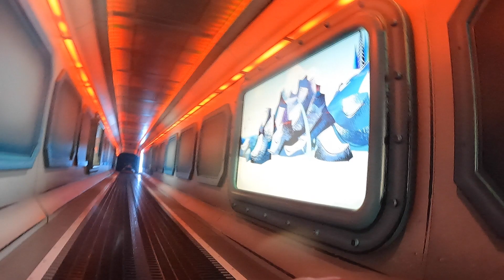Aqua Duck vs Aqua Mouse, Which One Is Better?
Check out rides on both the Aqua Duck on the Disney Fantasy and Aqua Mouse on the Disney Wish and let me know which one is the best.